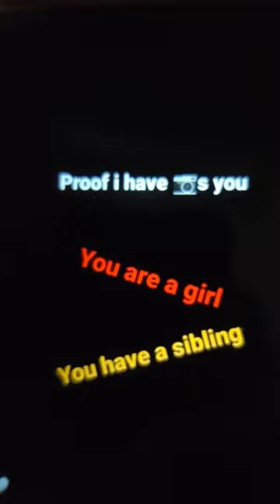proof I have cams on you